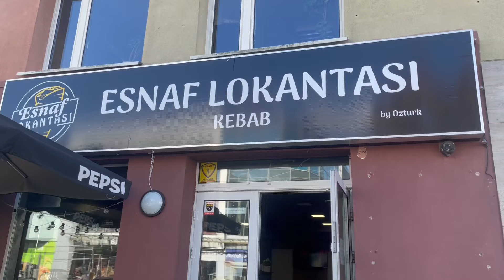NAJLEPSZY KEBAB W MIŃSKU MAZOWIECKIM? ESNAF LOKANTASI - MIŃSK MAZOWIECKI